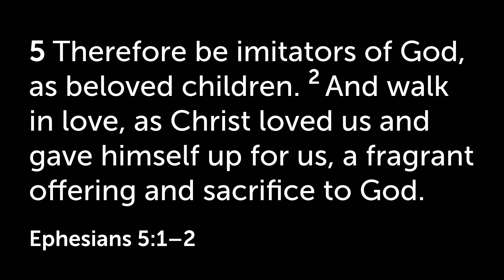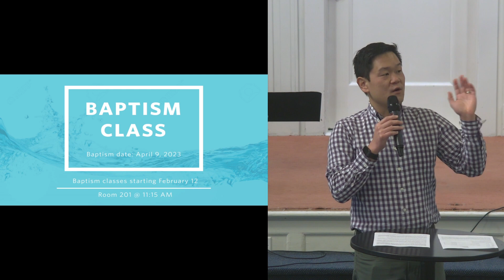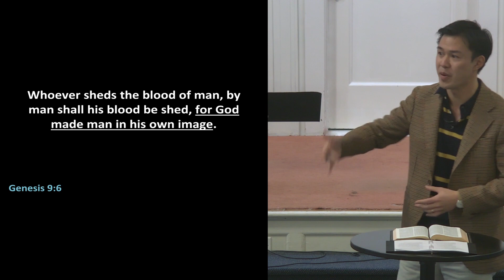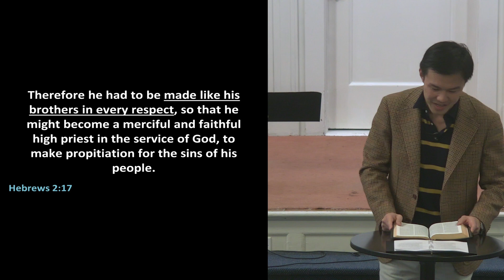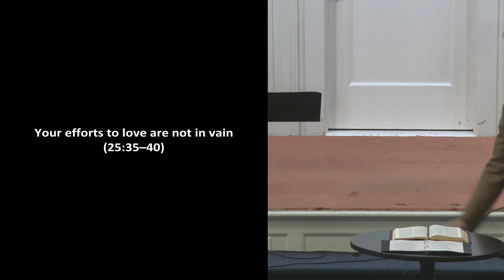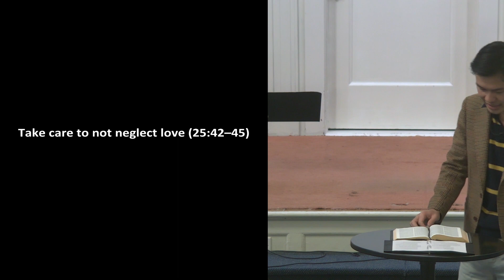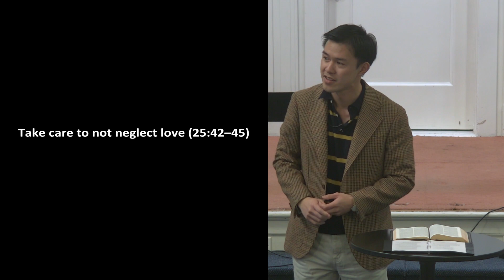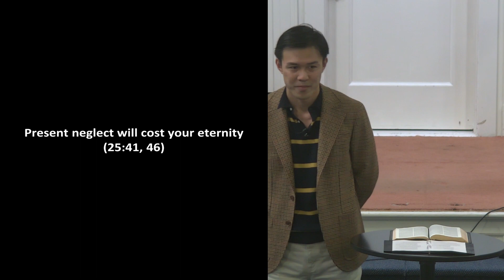Vinewood Sunday Service: January 29th, 2023: Love Your King by Loving His People